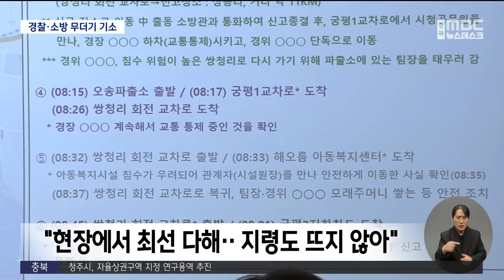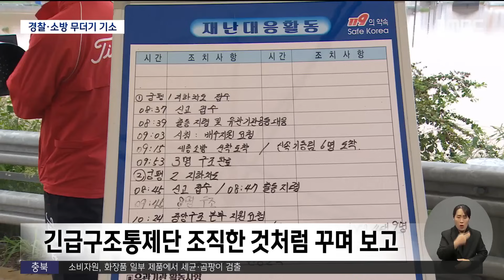"부실 대응·거짓 해명" 경찰·소방 무더기 기소 (2024.03.21/뉴스데스크/MBC충북)